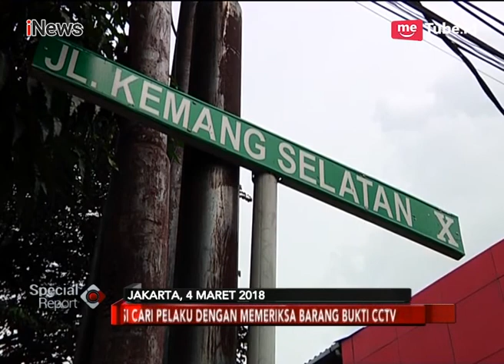Inilah Rentetan Aksi Brutal Geng Motor yang Menelan Korban - Special Report 07/03